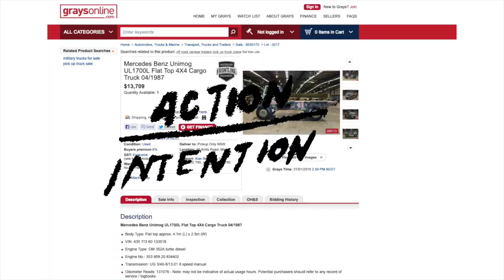Unimog getting bogged and getting un-bogged, fun!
Unimogs encounter mud holes.